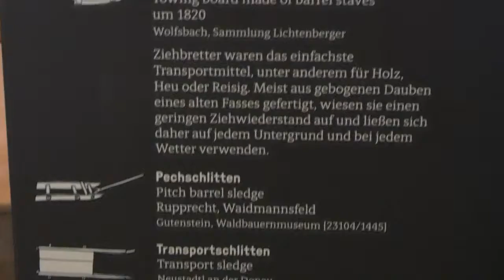Sackrodel NÖ Landesausstellung: Welt in Bewegung: Führung Wr. Neustadt gestern, heute, morgen; fz82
Sackrodel NÖ Landesausstellung: Welt in Bewegung

Bewegte Welten
gestern, heute, morgen

Panasonic Lumix dc-fz82 neu

Im ehemaligen Kloster St. Peter an der Sperr aus dem 13. Jahrhundert präsentiert sich Wiener Neustadt im Spiegel der Weltgeschichte. Im Blick steht zunächst das Wirken der Habsburger Kaiser Friedrich III. und Maximilian I., die von hier aus regierten. Sie trugen den Namen Wiener Neustadts in die Welt. Wie sich die einstige kaiserliche Residenz zur Industriestadt und zum Innovationsstandort von heute entwickelte: Das wird anhand prägender Persönlichkeiten erzählt.
Die Kasematten: Einst Stadtbefestigung, heute einzigartiges Architekturdenkmal. Hier wird die Geschichte der Mobilität erzählt. Im Mittelpunkt stehen Wiener Neustadt und seine Beziehungen zur Region im Kleinen und zur Welt im Großen. Multimediale Inszenierungen, faszinierende Objekte und außergewöhnliche Biografien begleiten auf eine Zeitreise durch gestern, heute und morgen. Wie verändert Mobilität unsere Zukunft?
Öffnungszeiten:
30. März bis 10. November 2019
täglich 9.00 bis 18.00 Uhr
Einlass bis 17.00 Uhr
Dauer der Führung: ca. 75 Minuten
Buchung und Information
Niederösterreichische Landesausstellung
Wiener Alpen in Niederösterreich Tourismus GmbH
Schlossstraße 1
2801 Katzelsdorf

Kasematten
Bahngasse 27
Museum St. Peter an der Sperr
Johannes von Nepomuk-Platz 1
2700 Wiener Neustadt